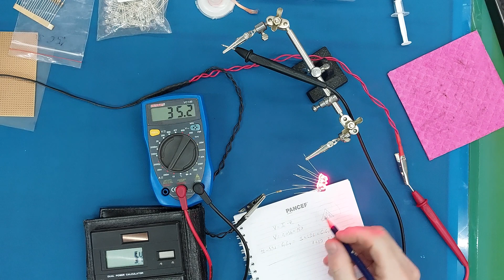Kako izracunati i saznati podatke o LE Diodi ako nemate nikakve informacije.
LED
Voltaza ? (kolika je voltaza LEDiode)
Amperaza ? (mA)
i koji otpornik koriustiti u kojoj kombinaciji